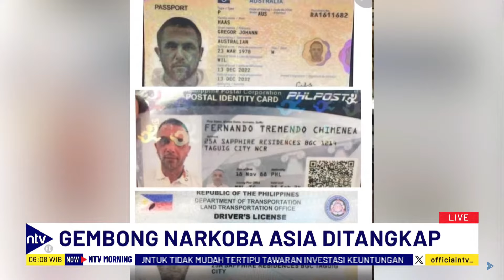Diburu Sampai Filipina, Gembong Narkoba Jaringan Asia Johann Gregor Ditangkap | NTV MORNING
Diburu Sampai Filipina, Gembong Narkoba Jaringan Asia Johann Gregor Ditangkap

Badan Narkotika Nasional (BNN) RI bersama Polri menangkap seorang gembong narkoba jaringan Asia yang bernama Johann Gregor di Cebu, Filipina.

Kepala Biro Humas dan Protokol BNN RI, Brigjen Sulistyo Pudjo Hartono, mengatakan penangkapan itu berawal dari informasi yang didapatkan dari aparat penegak hukum di Indonesia terkait kasus peredaran narkotika yang terjadi pada 5 Desember 2023 atas barang bukti sabu-sabu.